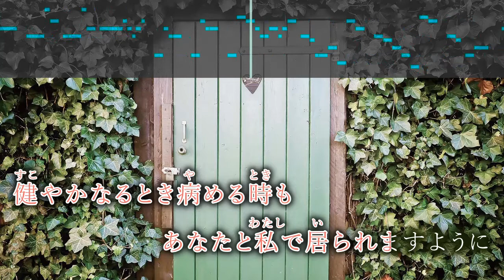【男性キー(-5)ピアノ伴奏】そばにいるよ / Uru 恋愛バラエティ「私たち結婚しました 4」主題歌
恋愛バラエティ「私たち結婚しました 4」主題歌
Uru 2nd配信シングル
『そばにいるよ』

男声用に、キーを-5に設定しています。

*◆その他◆*